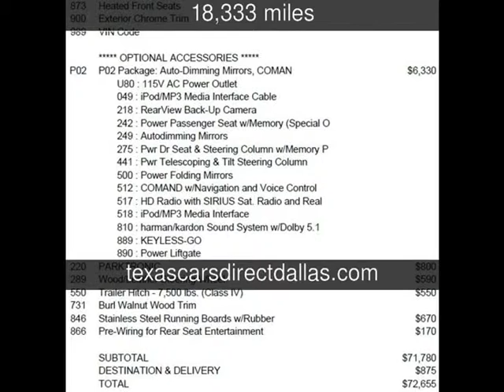2011 Mercedes-Benz GL450 Used Cars - Dallas,Texas - 2013-12-10